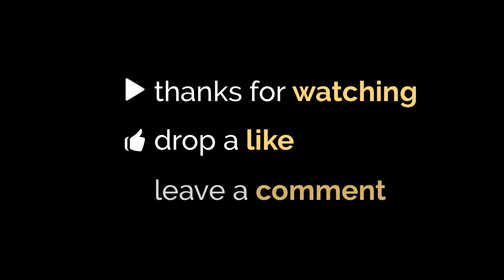How to Get Your Home Sold During the Holidays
Make sure not to miss a single video from Antonio Atoche!

Antonio is your trusted real estate professional with over 36 years of experience in real estate in the Los Angeles and Southern California area. He knows the ins and outs of the industry and can help you find the perfect property for your needs.

Whether you're a first-time home buyer, an experienced investor, or just looking for a consultation about how to make the best real estate decision, Antonio Atoche is here to help. As an agent, broker, consultant, and entrepreneur, Antonio is committed to exceeding even the highest expectations.